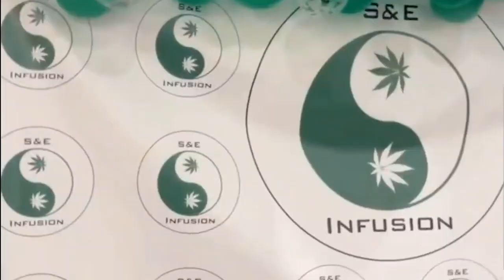Episode 53: Special Guests S&E Infusion founders Shamica & Euneke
** Viewer Discretion is Advised** (We do not own the rights to any songs or videos used on this episode)Just 2 friends having a drink and a smoke while enjoying talking with S&E Infusion Shamica & Euneke

2 Drinks and a Joint Podcast, LLC.